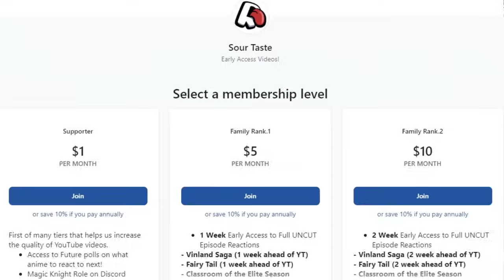FIRST TIME WATCHING LEGO NINJAGO! EPISODE 1 REACTION